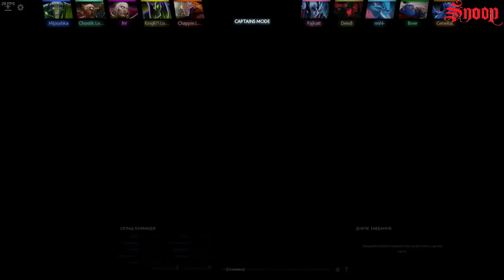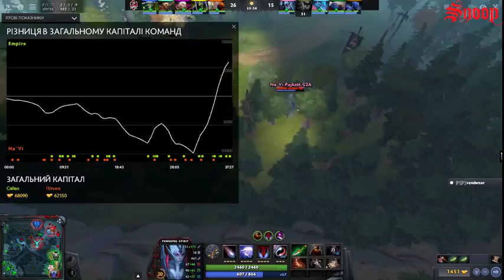[RU] Natus Vincere vs Team Empire l Best of 3 l Dota 2 The Kiev Major 2017 (Game-1)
Natus Vincere vs Team Empire l Best of 3 l Dota 2 The Kiev Major 2017 (Game-1)